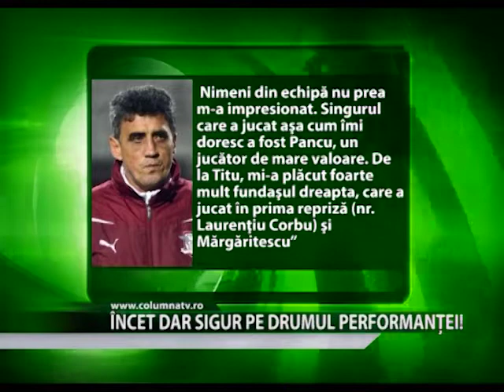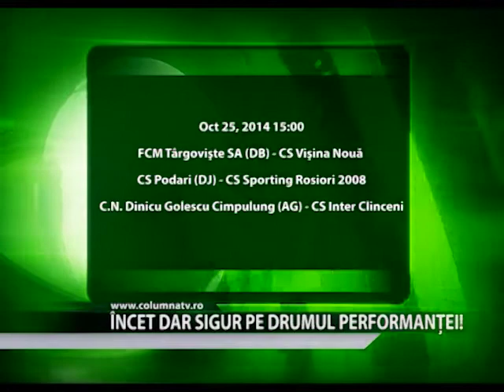Încet dar sigur pe drumul performanței! (Columna TV)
Prestația curajoasă a divizionarei C, Urban Titu le dă speranțe suporterilor dâmbovițeni ca în curând vom avea o nouă reprezentantă în Liga secundă. Ultima demonstrație de forță din partea trupei lui Adrian Neaga a fost dată într-un amical cu Rapid București care s-a terminat cu 1-0 pentru divizionara A.